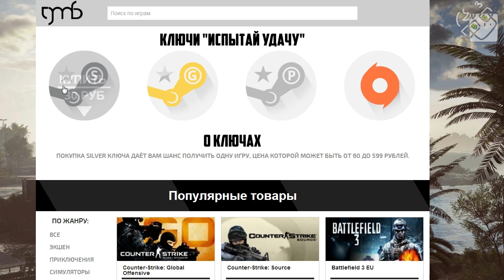ЭТОТ БЕЗУМНЫЙ, БЕЗУМНЫЙ, БЕЗУМНЫЙ МИР - GTA ONLINE